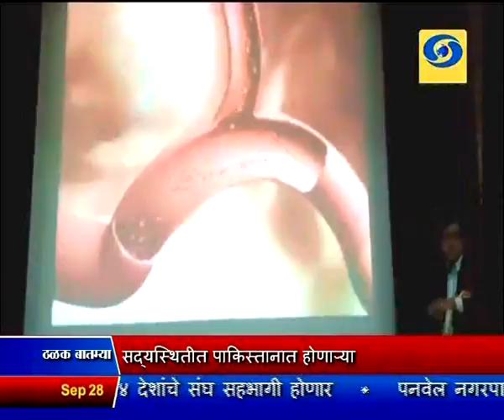28 Sept 2016 1130 News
ठळक बातम्या. सद्यस्थितीत पाकिस्तानात होणाऱ्या सार्क परिषदेत सहभागी होण्यास बांगलादेश, भूतान आणि अफगाणिस्तानचा नकार

भारत आणि पाकिस्ताननं आपल्यातले मतभेद संघर्षाद्वारे नाही तर चर्चेद्वारे सोडवावे - अमेरिकेकडून भूमिका स्पष्ट

दहशतवादाचा पुरस्कार करणाऱ्या पाकिस्तानसंदर्भात नायजेरियासह इस्लामीक सहकार्य संघटनेमधल्या राष्ट्रांनी आपली भूमिका स्पष्ट करण्याची भारताची मागणी

देशाच्या विकासासाठी संशोधनावर भर देण्याचं केंद्र सरकारचं उद्दिष्ट - प्रकाश जावडेकर

कोकणाला जागतिक सर्वोत्तम पर्यटनाचं स्थान बनवू - मुख्यमंत्री

दक्षिण पूर्व आशिया भागात वायु प्रदुषणामुळे दरवर्षी ८ लाख लोक मृत्युमुखी, ७५ टक्के मृत्यू भारतात - जागतिक आरोग्य संघटनेचा अहवाल

मुंबईतील वाहतूक कोंडी सोडवण्यासाठी कुटुंबातील गाड्यांच्या संख्येवर मर्यादा हवी - मुंबई उच्च न्यायालयाचा सल्ला

दुसऱ्या कसोटी सामन्यासाठी गौतम गंभीरला संघात स्थान तर इशांत शर्माच्या जागी फिरकीपटू जयंत यादवचा समावेश